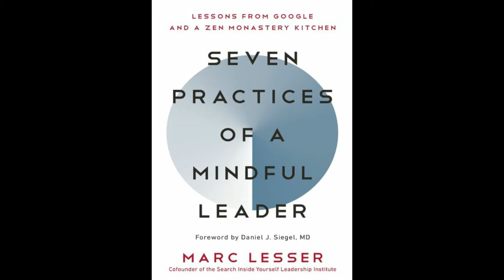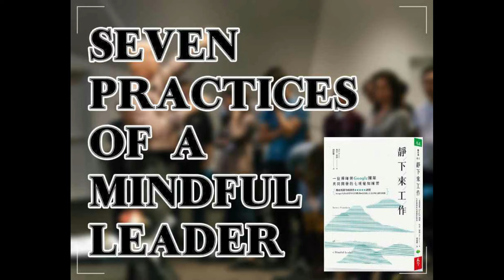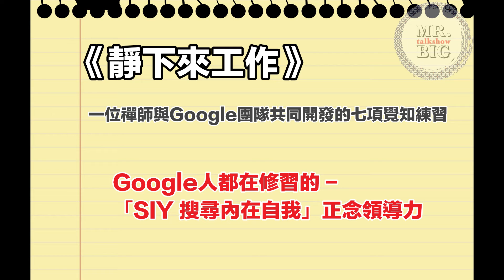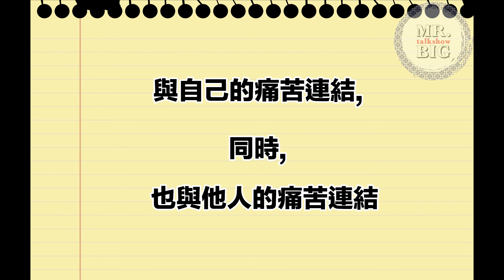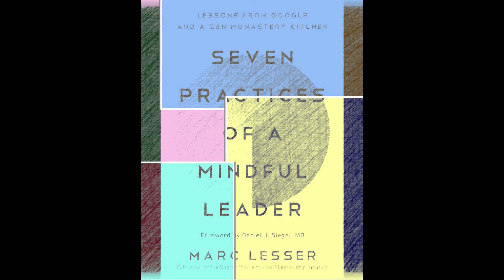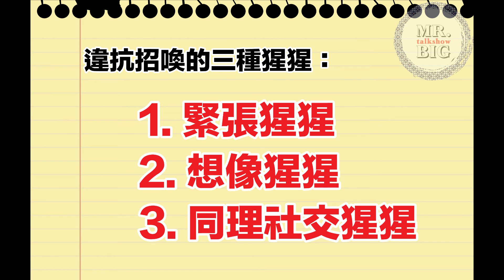「靜下來工作 _ Marc Lesser」(20200506)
Mr.Big 網路廣播：「靜下來工作」
主持人：郭至楨
受訪者：陳美宮 (天下生活出版  副主編)

在今日這種凡事講求速度與效率，事物千變萬化且壓力超大的工作環境中，
您是否經常會對工作熱情感到鈍化，倦怠感，在職場中總覺得自己未受到重視，難以融入團隊中，無論怎麼做都無法獲得主管的滿意，甚至連自己都不滿意，導致引發各種職場上不愉快的衝突。

又如果您是一個組織的管理者，該如何帶領管理好一個團隊，建立良好的互動、溝通與共同協作的默契，此外還得讓團隊們彼此關心，對於這樣的任務與責任，您是否會感到莫大的壓力，覺得這根本就是一項「不可能的任務嘛！」

我熱愛我的工作嗎？
我該如何提升工作效能？
我該如何帶領變管理好我的團隊？
我的人際關係為何會如此糟糕？
我該如何找回自信心與工作熱情？
這一連串問題的解決方案，試試《靜下來工作》吧！

《靜下來工作》這本書的作者，馬可・雷瑟 (Marc Lesser) 投入禪修多年，目前為 Tassajara Zen Mountain Center (塔薩加拉禪宗山中心) 會長。
曾在 Google、Twitter 和 SAP 等多家國際知名企業或組織內，協助企業進行內部員工的正念與情緒智商計畫。

《靜下來工作》便是作者與 Google團隊共同合作開發出來的七項覺知的練習，這是一種自我修習「搜尋內在自我」與「正念領導力」的精髓。